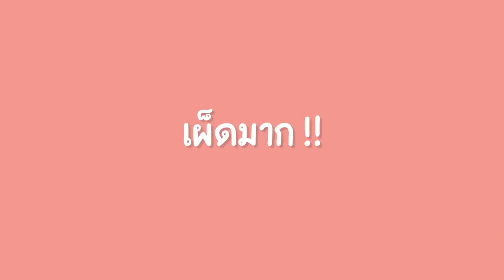ล็อบสเตอร์หม่าล่า เผ็ดน้ำตาไหล!! l Bowkanyarat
เมนูวันนี้โบว์ลองคิดขึ้นเอง ด้วยความอยากกินของเผ็ดล้วนๆ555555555
น้องๆอย่าทำตามกันนะ ใครกินเผ็ดไม่ได้ แนะนำว่าอย่าลอง เผ็ดไม่ไหว !!

For work :
Line: Bkanya